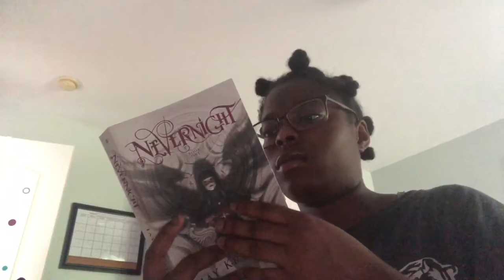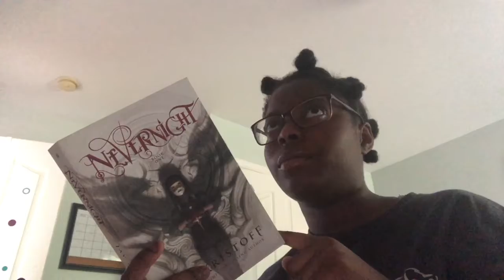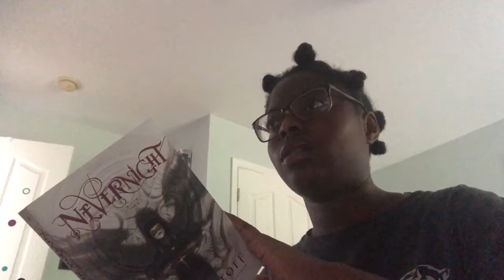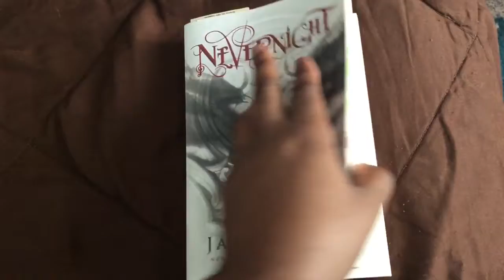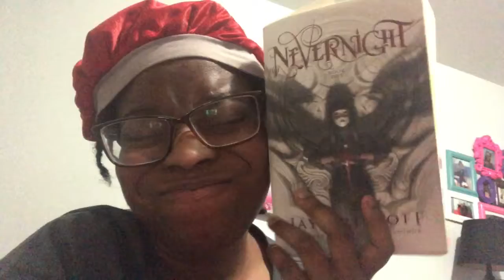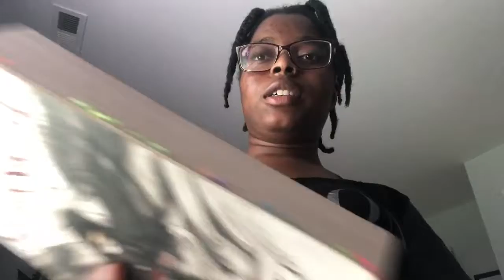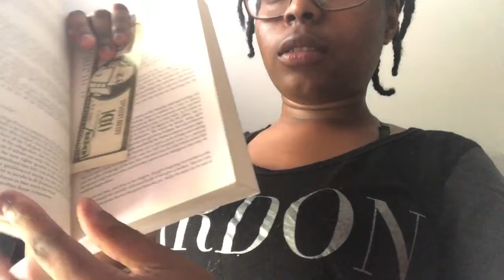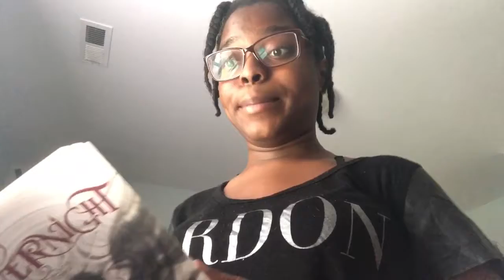I DNFED NEVERNIGHT Vlog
It took me so long to finally do this..